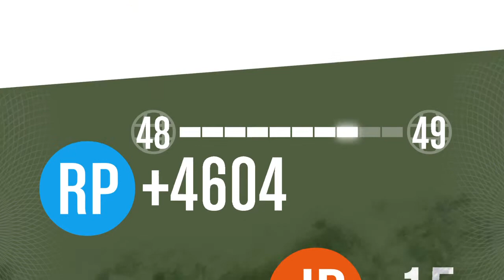Grand Theft Auto V heist 2